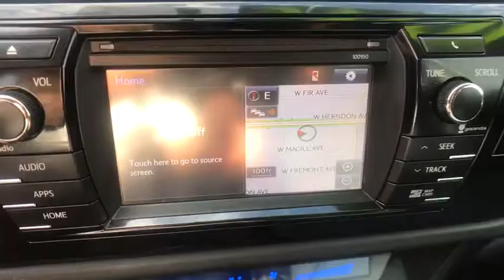2015 TOYOTA COROLLA Clovis, Sanger, Selma, Madera, Visalia, CA FP296430PL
SILVER USED 2015 TOYOTA COROLLA available in Clovis, California at Lithia Nissan Clovis. Servicing the Sanger, Selma, Madera, Visalia, CA area.
2015 TOYOTA COROLLA 4DR SDN - Stock#: FP296430PL - VIN#: 5YFBURHE0FP296430

CARFAX 1-Owner, Excellent Condition, ONLY 23,961 Miles! EPA 37 MPG Hwy/29 MPG City! S Plus trim. Navigation, Moonroof, Bluetooth, Back-Up Camera, Aluminum Wheels, DRIVER CONVENIENCE PACKAGE, POWER TILT/SLIDE MOONROOF AND MORE!br /br /KEY FEATURES INCLUDEbr /Back-Up Camera, Bluetooth. Rear Spoiler, Aluminum Wheels, Remote Trunk Release, Steering Wheel Controls, Child Safety Locks, Heated Mirrors, Electronic Stability Control. br /br /OPTION PACKAGESbr /DRIVER CONVENIENCE PACKAGE Smart Key System w/Push Button Start, panic and trunk releases, Radio: Entune Premium Audio w/Navigation/App Suite, AM/FM cache radio, CD player, Entune multimedia bundle, 6.1 high-resolution touch screen w/split-screen display, MP3/WMA playback capability, 6 speakers, SiriusXM Satellite Radio, HD Radio w/iTunes Tagging, HD predictive traffic and weather (metro areas only), Doppler weather overlay, auxiliary audio jack, USB 2.0 port w/iPod connectivity and control, Gracenote album cover art, hands-free phone capability, phonebook access, advanced voice recognition, and music streaming via Bluetooth wireless technology, See Toyota.com/Entune for details, POWER TILT/SLIDE MOONROOF sliding sunshade. Prior Lease Vehicle, Just Arrived, CARFAX 1-Owner vehicle, CARFAX - Well Maintained br /br /OUR OFFERINGSbr /***Why is Nissan of Clovis the Go-To Spot for Fresno, Madera and Visalia Drivers Seeking a New or Used Nissan Vehicle? It could be our varied and accommodating selection of new Nissan models, including the much-loved Nissan Altima, Maxima, Sentra, Murano and Pathfinder. Perhaps it's our equally vast range of high-quality, Nissan of Clovis-approved used cars. Visit our dealership at 370 W Herndon Ave Clovis, California and find out for yourself!*** br /br /Pricing analysis performed on 7/6/2018. Horsepower calculations based on trim engine configuration. Fuel economy calculations based on original manufacturer data for trim engine configuration. Please confirm the accuracy of the included equipment by calling us prior to purchase. br /